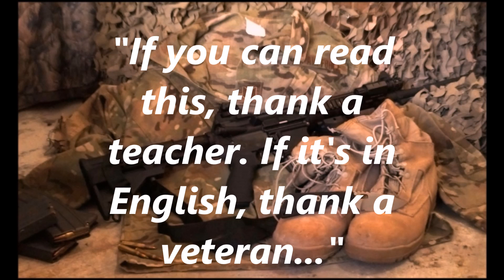It's that Time Again! 15K Sub Giveaway Announcement!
We are coming up on 15,000 subscribers and I want to hear what all of you think we should do for the 15K giveaway!